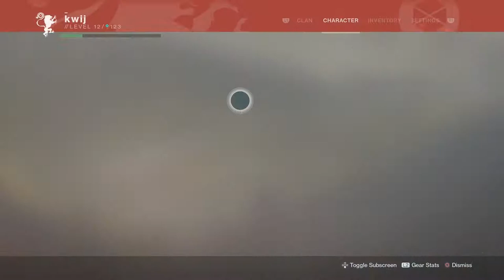Destiny 2 Campaign Walkthrough Part 7 - Io Missions (1/3)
Destiny 2 Campaign Walkthrough Part 7! Kwij Gaming's Destiny 2 Campaign walkthrough continues as we work on assembling the Fireteam and finding Ikora on Io. This part of the campaign introduces the Taken and ramps up the story progression.

As usual, you need to grind a little bit in order to move to the next part of the campaign, so the next few videos will focus on side missions on Io in order to increase to level 15 and a Light level of 160.

Thanks so much for checking out my Destiny 2 walkthrough.